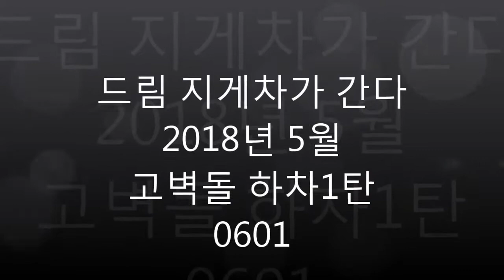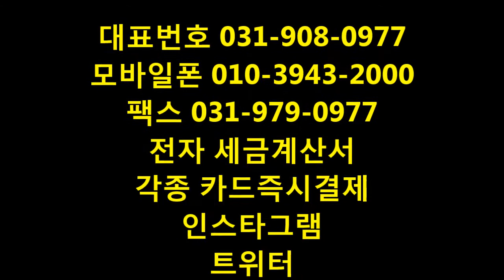드림지게차가 간다)지게차 운전 고벽돌 하차운반 1탄(forklift) #0602